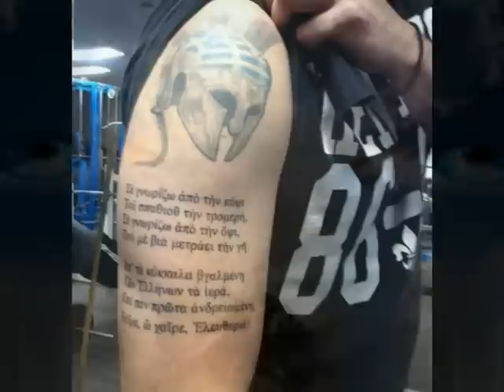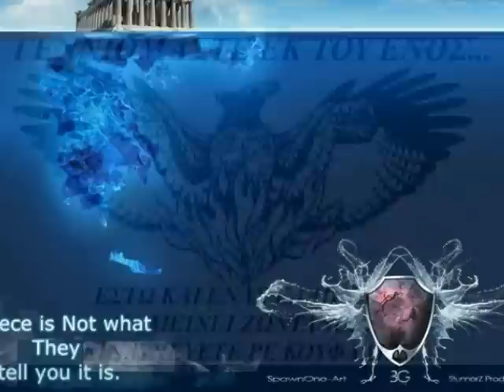♫ℒ ℴ ν ℯ♫ foto pandesia ♫ℒ ℴ ν ℯ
♫ℒ ℴ ν ℯ♫ foto pandesia ♫ℒ ℴ ν ℯ Anestis Sidiropoulos- Gc .foto pandesia